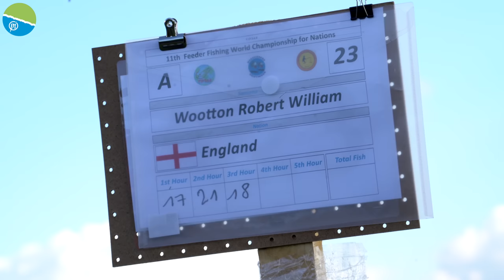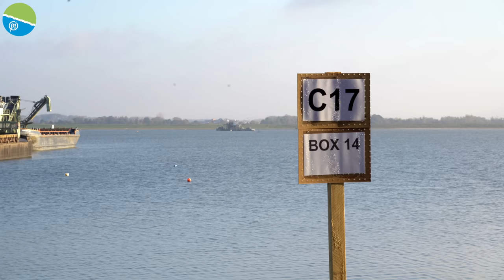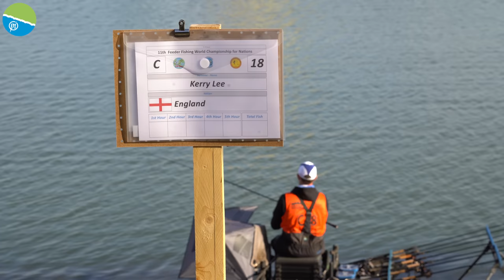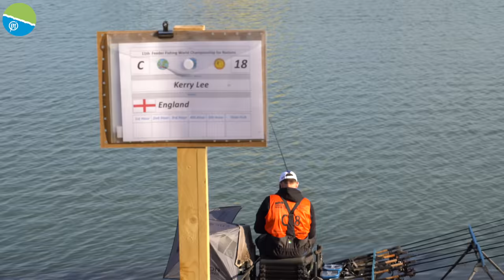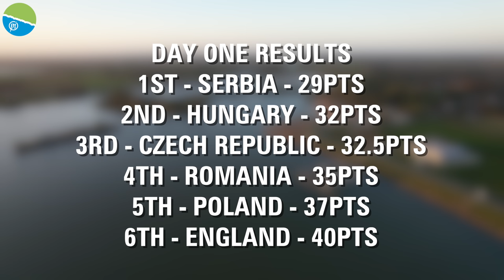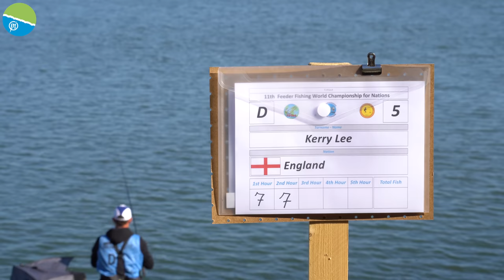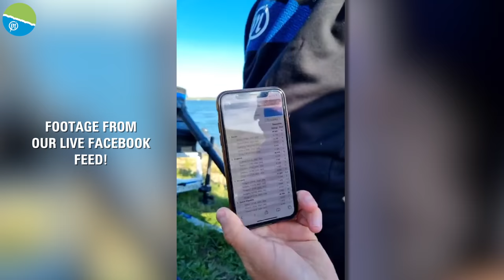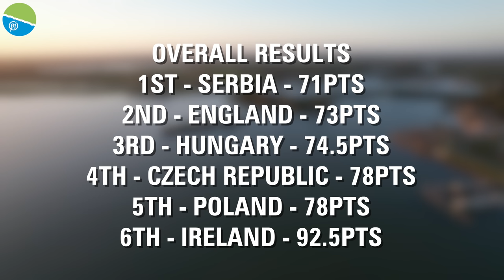World Feeder Championship 2022 - THE FULL STORY! (How England WON Silver)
The 2022 World Feeder Championship was a huge event held in the beautiful country of Belgium. England came back strong on Day Two of the event to take a stunning silver medal. We followed the team for 4 days to bring you this documentary of what really goes into a World Champs!